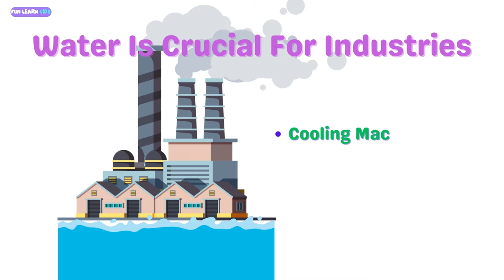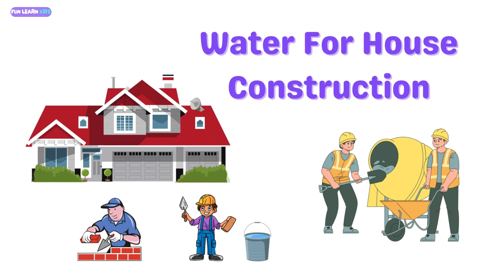Uses of Water for Kids | Use of Water | Importance of Water | Water and its uses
@FLKidz : Uses of Water for Kids | Use of Water | Importance of Water | Water and its uses

Discover the incredible world of water with our engaging and educational video designed specifically for kids! Join us on an exciting journey as we explore the numerous uses of water in our daily lives, from staying hydrated to powering machines and nurturing plants. With colorful visuals and easy-to-understand explanations, children will learn about the importance of water conservation and how this precious resource impacts our planet. Whether they're watching at home or in the classroom, this video is sure to captivate young minds and spark curiosity about the role of water in our world.